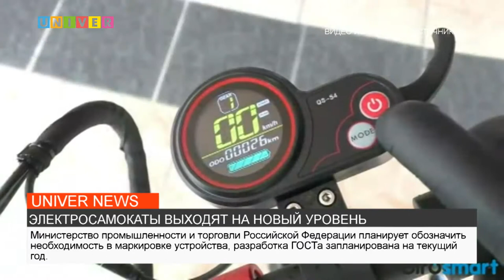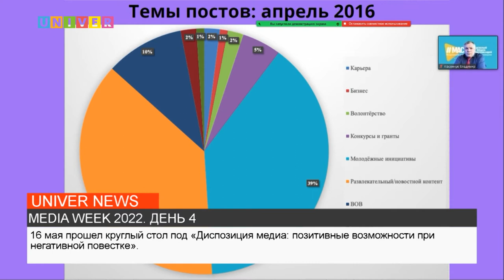НОВОСТИ КФУ от 16.05.2022